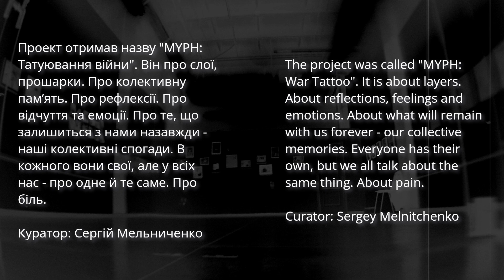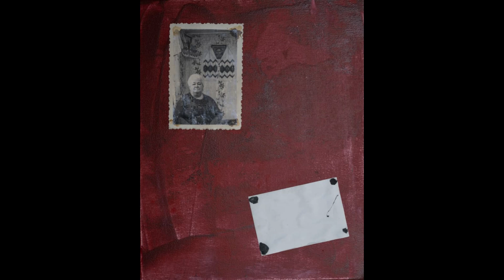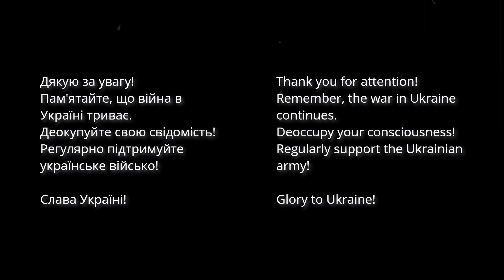Poshuk - MYPH: War Tattoo / Татуювання Війни (reflection-album) 2024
В березні 2024 року в м.Миколаїв (Україна) було відкрито виставку Миколаївської школи фотографії - MYPH: Татуювання Війни. Цей проект про те, що залишиться з нами назавжди - наші колективні спогади. В кожного вони свої, але у всіх нас - про одне й те саме. Про біль.
Ці п'ять треків- мої емоції від споглядання та осмислення п'яти проектів п'яти митців і мисткинь та ідеї виставки загалом.

In March 2024, an exhibition MYPH: War Tattoo of the Mykolaiv School of Photography was opened in Mykolaiv (Ukraine). This project is about what will remain with us forever - our collective memories. Everyone has their own, but we all talk about the same thing. About pain.
These five tracks are my emotions from contemplating and understanding five projects by five artists and the idea of the exhibition in general.

0:43 - Savka - “Знайдений пазл” (Savka - “Puzzle found”)
6:38 - Вероніка Моль - “Відбиток спогадів” (Veronika Mol - “Imprint of memories”)
11:02 - Айнур Сакішева - “В анамнезі - війна” (Ainur Sakisheva - “War is in the anamnesis”)
16:42 - Софія Чайковська - “Межа визначення” (Sofia Chaikovska - “Limit of definition”)
21:21 - Артем Гумілевський - “Руки, що пахнуть хлібом” (Artem Humilevskyi - “Hands that smell like bread”)

Митці/мисткині
Artists

Куратор
Curator

Пам'ятайте, що війна в Україні триває. Деокупуйте свою свідомість Регулярно підтримуйте українське військо!
​Слава Україні!

Remember, the war in Ukraine continues. Deoccupy your consciousness! Regularly support the Ukrainian army!

poshuk 2024